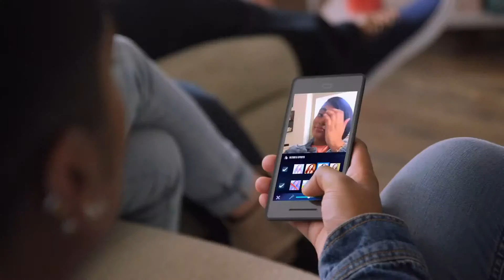Joc consola (PS4; Xbox One) Just Sing - Flanco.ro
Joc consola (PS4; Xbox One) Just Sing